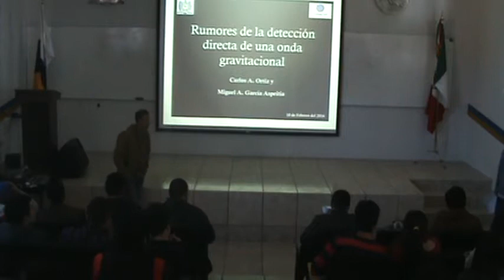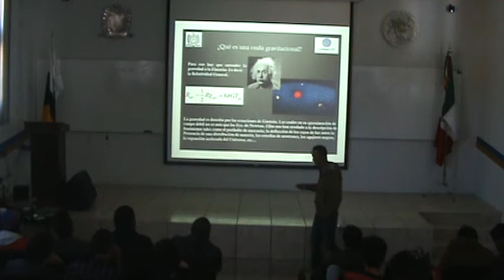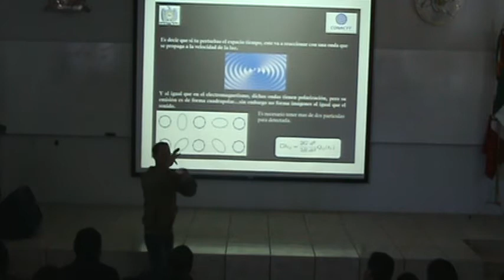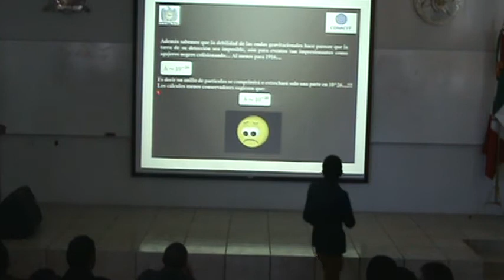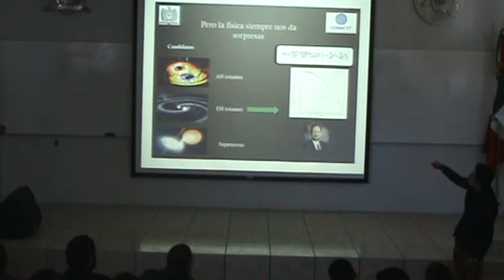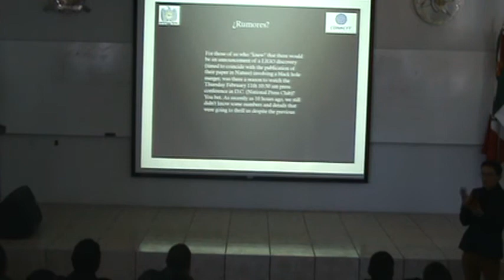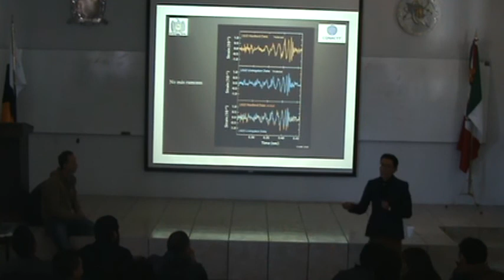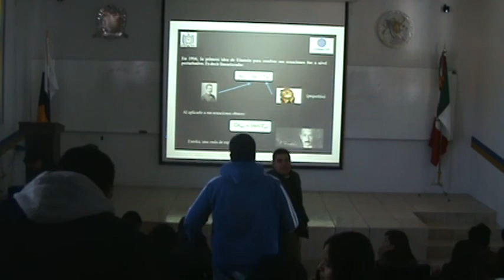"Rumores de detección de ondas gravitacionales" Seminario 11 de Febrero 2016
Han pasado 100 años desde que Einstein predijo una onda gravitacional en el régimen lineal a partir de sus ecuaciones de campo. Sin embargo, pese a los esfuerzos de la comunidad científica solo se había tenido evidencia indirecta de la existencia de las mismas mediante las observaciones de binarias de estrellas de neutrones. Ahora según rumores parece ser que el observatorio LIGO ha detectado eventos provenientes de binarias de neutrones y agujeros negros de las primeras ondas gravitacionales detectadas de manera directa y con una confidencia estadística de más de 5 sigmas. Si los rumores se vuelven en una confirmación (como sabremos este Jueves 11 de Febrero), se abrirá una nueva ventana en la astronomía que nos ayudará a comprender los eventos más energéticos en el Universo que las astronomía convencional no ha podido entender.